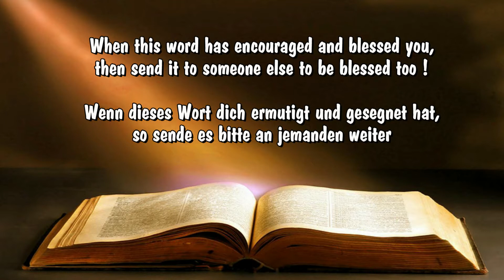The Covenant of Healing - Der Bund der Heilung (Part/Teil 2)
Ministry and Teaching by Pastor Maxwell Aruwa translated by Sis. Elka in Lhim Church, Dortmund, Germany